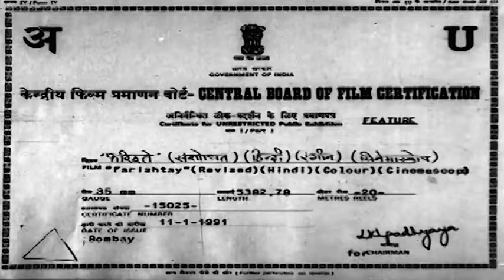Ingerii 1991 sub inserat in film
This movie has a Romanian subtitle and this is the only reason of that being uploaded on YouTube